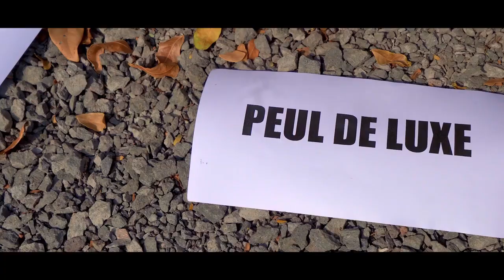Jamaali - Yonki am (Clip Officiel) - 2023